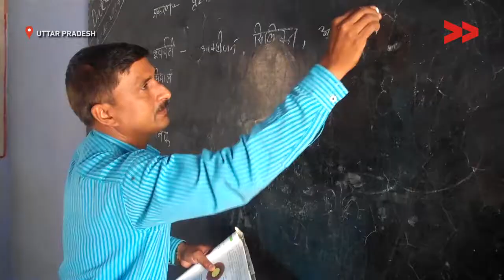A school need toilet | Anil reports from Uttar Pradesh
Anil Kumar Saroj reports from Uttar Pradesh for Video Volunteers.